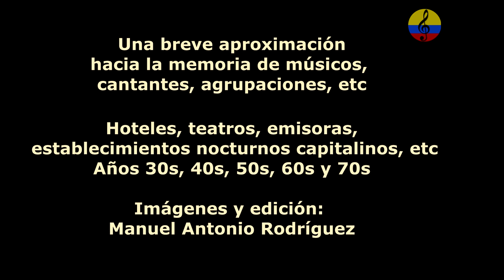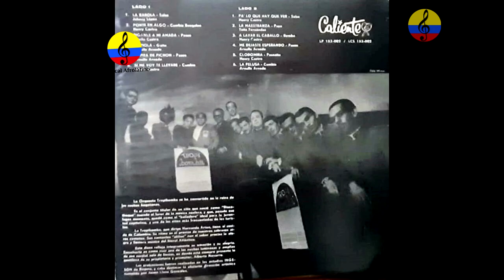Historia resumida de la música tropical en Bogotá, LXXI parte, 2024